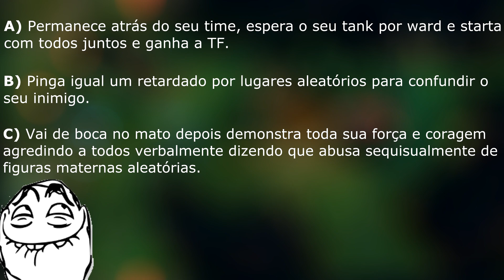O MELHOR ADC DA SUA RUA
Se você não é, tem um amigo que é que eu sei!!!
Tutorial básico de como se tornar o melhor ADC de todos os tempos. da sua rua!!!

BE A LEGEND...COMPARTILHEM!! ;)

►►VEM KO NÓIZ◄◄

(sem S no final de Lendarios)

►►PARCEIROS◄◄

»» LEGENDSBR ««

»» HU3, I REPORT YOU ««

»» LOLNEWS ««